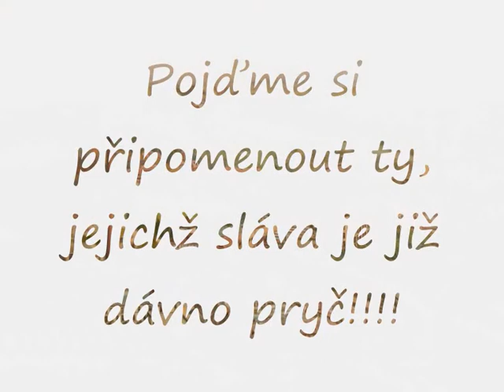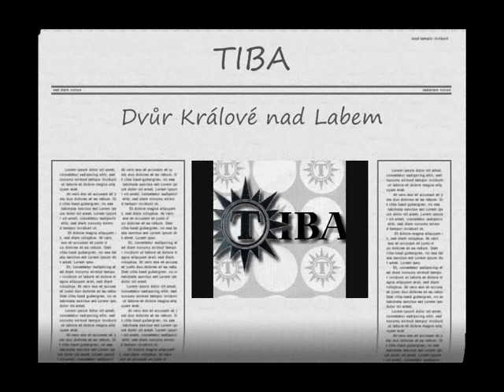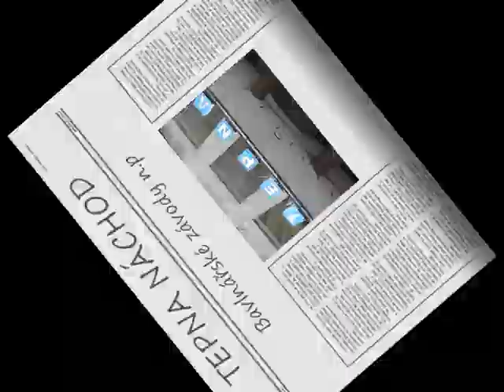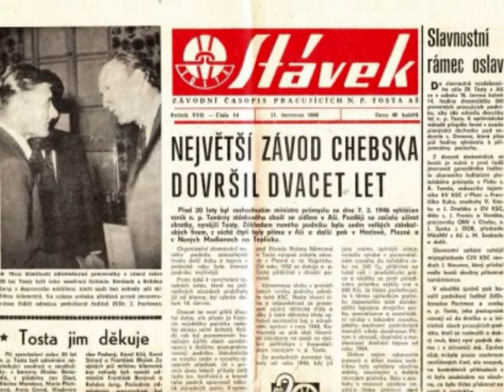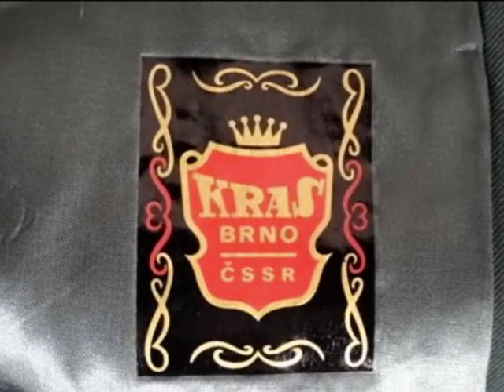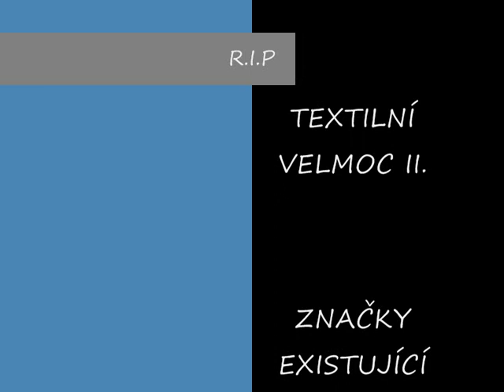RETRO-Textilní velmoc I.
Značky které jsme znali za Totality a které už dávno skončili v propadlišti dějin